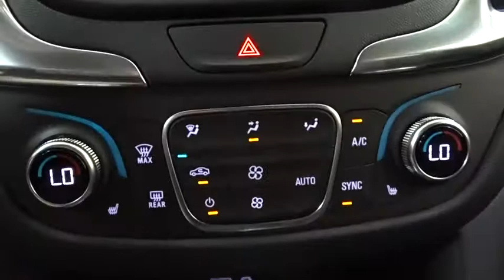2019 Chevrolet Equinox Des Plains, Niles, Glenview, Chicago, Elk Grove, IL B25956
Iridescent Pearl Tricoat New 2019 Chevrolet Equinox available in Des Plains, Illinois at Bredemann Chevrolet. Servicing the Niles, Glenview, Chicago, Elk Grove, IL area.

2019 Chevrolet Equinox FWD 4dr LT w/1LT - Stock#: B25956 - VIN#: 2GNAXKEV5K6165995

Bredemann Chevrolet
1401 Dempster St

LICENSE PLATE FRONT MOUNTING PACKAGE,STEERING WHEEL  LEATHER-WRAPPED 3-SPOKE,TIRES  P225/65R17 ALL-SEASON BLACKWALL  (STD),IRIDESCENT PEARL TRICOAT,ENGINE  1.5L TURBO DOHC 4-CYLINDER  SIDI  VVT  (170 hp [127.0 kW] @ 5600 rpm  203 lb-ft of torque [275.0 N-m] @ 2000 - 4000 rpm) (STD),UNIVERSAL HOME REMOTE  includes garage door opener  programmable,CONFIDENCE & CONVENIENCE PACKAGE  includes (B26) Driver Confidence Package and (ZQ2) Driver Convenience Package content,SEATS  HEATED DRIVER AND FRONT PASSENGER,SHIFT LEVER  LEATHER-WRAPPED,MIRRORS  OUTSIDE HEATED POWER-ADJUSTABLE  MANUAL-FOLDING  BODY-COLOR  with turn signal indicators,REMOTE START,AIR CONDITIONING  DUAL-ZONE AUTOMATIC CLIMATE CONTROL  with individual climate settings for driver and right-front passenger,TRANSMISSION  6-SPEED AUTOMATIC  ELECTRONICALLY-CONTROLLED WITH OVERDRIVE  includes Driver Shift Control (STD),DRIVER CONVENIENCE PACKAGE  includes (BTV) Remote Start  (CJ2) dual-zone automatic climate control  (KA1) driver and front passenger heated seats  (N34) leather-wrapped steering wheel  (VY7) leather-wrapped shift lever  (UG1) Universal Home Remote and (TB5) power liftgate,REAR CROSS TRAFFIC ALERT,LANE CHANGE ALERT WITH SIDE BLIND ZONE ALERT,LT PREFERRED EQUIPMENT GROUP  includes Standard Equipment,AUDIO SYSTEM  CHEVROLET INFOTAINMENT 3 SYSTEM  7 DIAGONAL COLOR TOUCHSCREEN  AM/FM STEREO.  Additional features for compatible phones include: Bluetooth audio streaming for 2 active devices  voice command pass-through to phone  Apple CarPlay and Android Auto capable. (STD),JET BLACK  PREMIUM CLOTH SEAT TRIM,REAR PARK ASSIST WITH AUDIBLE WARNING,SEATS  FRONT BUCKET  (STD),LIFTGATE  REAR POWER,AXLE  3.50 FINAL DRIVE RATIO,WHEELS  17 (43.2 CM) ALUMINUM  (STD),DRIVER CONFIDENCE PACKAGE  includes (UD7) Rear Park Assist  (UFG) Rear Cross Traffic Alert  (UKC) Lane Change Alert with Side Blind Zone Alert and (DWK) outside heated power-adjustable manual-folding body-color mirrors with turn signal indicators,Turbocharged,Front Wheel Drive,ABS,4-Wheel Disc Brakes,Aluminum Wheels,Tires - Front All-Season,Tires - Rear All-Season,Temporary Spare Tire,HID headlights,Automatic Headlights,Privacy Glass,Heated Mirrors,Power Mirror(s),AM/FM Stereo,MP3 Player,Bluetooth Connection,Auxiliary Audio Input,Smart Device Integration,Satellite Radio,WiFi Hotspot,Bucket Seats,Power Driver Seat,Driver Adjustable Lumbar,Pass-Through Rear Seat,Rear Bench Seat,Floor Mats,Adjustable Steering Wheel,Steering Wheel Audio Controls,Power Windows,Power Door Locks,Keyless Entry,Keyless Start,Cruise Control,Security System,A/C,Rear Defrost,Power Outlet,Driver Vanity Mirror,Passenger Vanity Mirror,Driver Illuminated Vanity Mirror,Passenger Illuminated Visor Mirror,Traction Control,Stability Control,Daytime Running Lights,Driver Air Bag,Passenger Air Bag,Front Side Air Bag,Front Head Air Bag,Rear Head Air Bag,Passenger Air Bag Sensor,Telematics,Back-Up Camera,Child Safety Locks,Tire Pressure Monitor